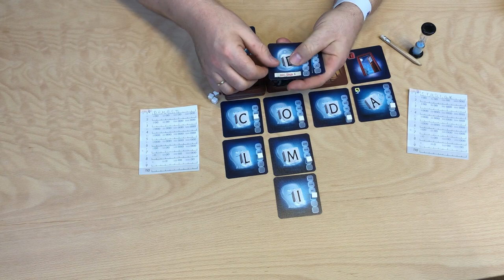Spukstaben - kooperatives Strategiespiel für Wortakrobaten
Schafft ihr es Wörter aus den vorgelegten Buchstaben zu kreieren und somit den Diebstahl der Letter zu verhindern? Oder siegen am Ende die kleinen Geister und eure Buchstaben sind alle weg?
Spukstaben - ein wunderbares Spiel für alle Wortakrobaten.
Spukstaben ist derzeit leider nicht über unseren Shop erhältlich. :-( Eine Alternative gefällig?